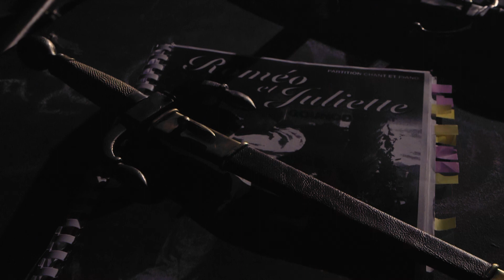Roméo et Juliette à l'Opéra de Monte-Carlo - "Raconter l'amour"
Documentaire réalisé par Gabriel Grinda, dans les coulisses du montage du Roméo et Juliette de Charles Gounod sur la scène du Grimaldi Forum - Novembre 2014

Opéra en cinq actes
Paroles de Jules Barbier et Michel Carré
d’après le drame homonyme de Shakespeare.
Création : Paris, Théâtre-Lyrique, 27 avril 1867

Dans le cadre de
la Fête nationale monégasque

Première à Monte-Carlo, le 19 mars 1889
Dernière à Monte-Carlo, le 10 février 1980

Nouvelle production, en coproduction
avec le Teatro Carlo Felice de Gênes

Direction musicale Laurent Campellone
Mise en scène Jean-Louis Grinda
Décors Eric Chevalier
Costumes Carola Volles
Lumières Roberto Venturi
Chef de choeur Stefano Visconti
Études musicales Kira Parfeevets
Assistante à la mise en scène Elisabetta Acella

Juliette Capulet
Anne-Catherine Gillet

Stephano
Carine Séchaye

Gertrude
Christine Solhosse

Roméo Montaigu
Paolo Fanale

Tybalt
Christophe Berry

Benvolio
Xavier Rouillon

Mercutio
Lionel Lhote

Le Comte Pâris
Gianfranco Montresor

Gregorio
Julien Véronèse

Le Comte Capulet
Marcel Vanaud

Frère Laurent
Jean Teitgen

Le Duc de Vérone
Philippe Rouillon

CHOEUR DE L’OPÉRA DE MONTE-CARLO
ORCHESTRE PHILHARMONIQUE DE MONTE-CARLO

Remerciements aux équipes de l'Opéra de Monte-Carlo et du Grimaldi Forum

Réalisation: Gabriel Grinda
Mixage: Alexis Levoir